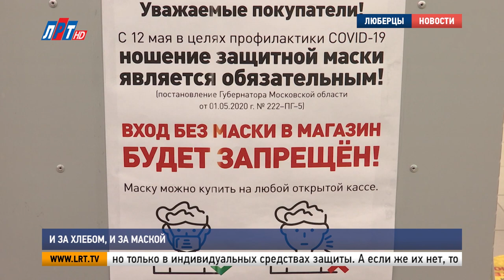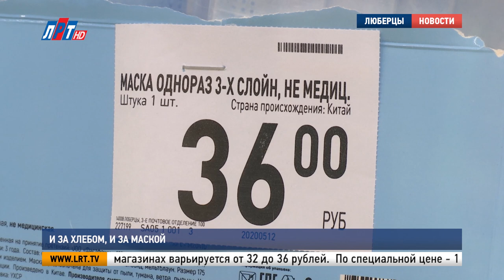И за хлебом, и за маской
Маска стала обязательным атрибутом для жителей Московской области. В общественных местах, при поездке в автобусе или такси, при походе в магазин или аптеку. Средства индивидуальной защиты всегда должны быть при себе. Глава округа Владимир Ружицкий проверил, как подготовились торговые сети к покупательскому спросу.

Без маски вход запрещен. Теперь сделать покупки в магазине можно только в индивидуальных средствах защиты. А если же их нет, торговые сети предлагают приобрести маски. Мониторинг показал, изделия продаются в 84% люберецких сетевых магазинов.

В городке «Б» руководство супермаркета предлагает клиентам без маски  альтернативу – бесплатные одноразовые барьерные салфетки. В продаже имеется все необходимое для защиты от вируса: одноразовые и тканевые маски, перчатки, влажные салфетки, антисептики в виде спрея и геля, санитайзеры для воздуха.

Елена Климашевская, управляющая супермаркета:
"Масок у нас в достаточном количестве. Поставки из распределительного центра регулярные, как для сотрудников, так и для покупателей – 00:23 + 00:28 – Покупают в день маски одноразовые 100-120 шт..."

Стоимость в магазинах варьируется от 32 до 36 рублей.
По специальной цене - 11 рублей, маски могут приобрести люберчане старше 65 лет. Скидку сделают во всех государственных и некоторых частных аптеках при предъявлении социальной карты.

Владимир Ружицкий, глава г.о. Люберцы:
"У нас на территории округа 143 аптеки. Сегодня в 137 маски есть. На сегодняшний день в аптеках и магазинах есть не менее 500 тысяч масок. Т.е. мы сегодня масками абсолютно обеспечены.."

Средствами защиты обеспечены полностью все государственные аптеки и на 95% частные.  С актуальным списком адресов аптек и магазинов, где есть маски, можно ознакомиться на сайте администрации.
Представители старшего поколения также могут обратиться к волонтёрам, которые при предъявлении социальной карты приобретут для них маски по льготной цене.